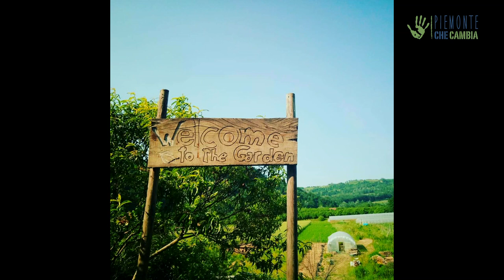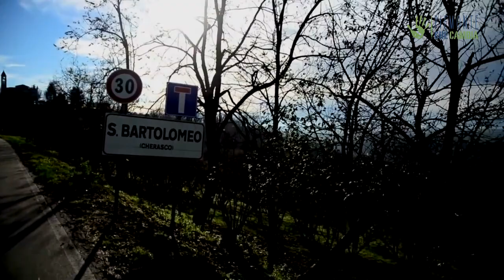LaCasaRotta: da cascina a ecovillaggio diffuso, ritornare a essere comunità – Io faccio così #309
Una casa “rotta” che riprende vita e viene trasformata in un progetto di ecovillaggio, ma anche una casa che "rompe" gli schemi per sperimentare la bellezza del crescere insieme. Si chiama, per l’appunto, LaCasaRotta e a Cherasco, tra le campagne piemontesi, è divenuto un progetto di vita comunitario che si ispira ai concetti di crescita felice e sovranità alimentare, per trovare insieme nuove "rotte".